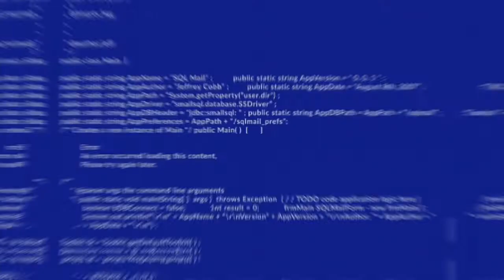Chilling Come JOiN M3|UpCoMinG ViÐ|ChAll3ng3|Let's Hangout&Talk About Something😂|ViBinG|MuharraqiTv📺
Hey in Today's Video is about Me Chilling and Roaming Around at  Night 🌃💢🏡📱.

ELEVENTH Video of 2k21⃣ Not Including Yt Shorts Vining Edition From Now on I will Post 4 🆕 Content Every Month 🎉.

Be Safe And Wear your Mask Properly.
We are Fighting with Corona and We will Win inshallah🙏.

Welcome to MuharraqiTV 📺 We have Stream, highlights, Vines, Vlog, YouTube Shorts, Etc 4 you .

PARTS ØF THIS ViÐ:-
00:00=AFTER NØ NUT NØVEMBER.
00:19=INTRØ.
00:25=NIGHT WALK.
00:54=GamePlay.
01:00=HASSEB'S BIRTHÐAY🎂.
01:22=TØPIC NO:1=CHALLENGES.
03:11=TØPIC NO:2=AÐ FREE CØNTENT.
05:33=TØPIC NO:3=UPCØMING VIDEÖS.
07:28=EXHAUSTEÐ.
07:53=ØUTRØ.